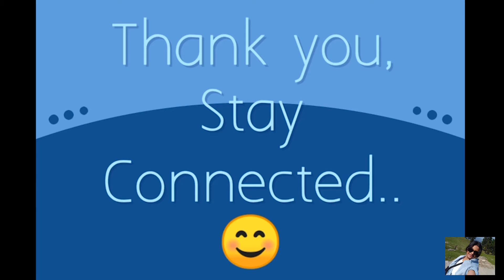KMVN Munsiyari,Uttarakhand Best Hotel Review + Inside View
KMVN Munsiyari,Uttarakhand Best Hotel Review + Inside ViewMust Watch this best hotel in Munsiyari review.

HOW TO BOOK KMVN HOTELS? watch it here.

A must watch before visit & stay at KMVN Munsiyari. You can also other hotel reviews & inside tours .

hotels in munsiyarihotels n resorts uttarakhandbest hotel in munsiyaribudget hotel in munsiyari